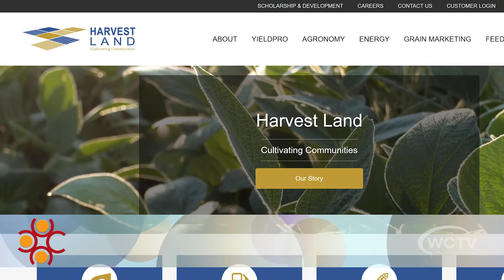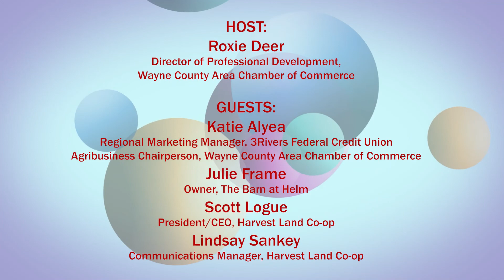Chamber Chat - (Ep. 2007) Katie Alyea, Julie Frame, Scott Logue, and Lindsay Sankey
Chamber Chat (Episode 2007) - Roxie Deer speaks with Katie Alyea and Julie Frame about the upcoming Farm Tour.  Then Roxie interviews Scott Logue and Lindsay Sankey from Harvest Land Co-op.